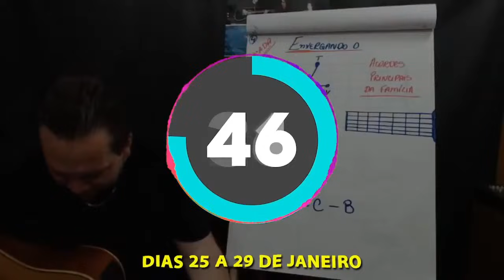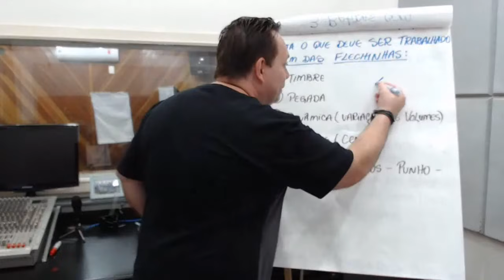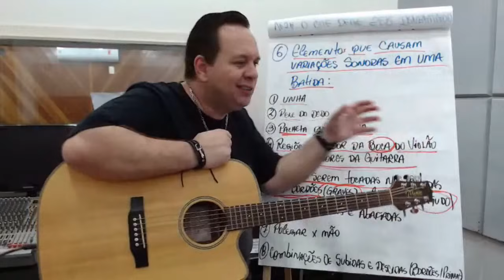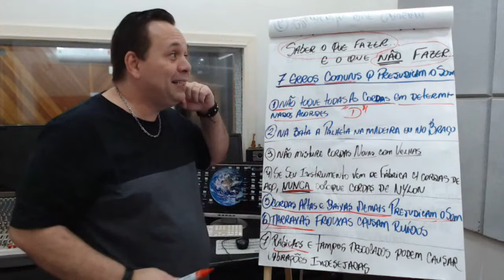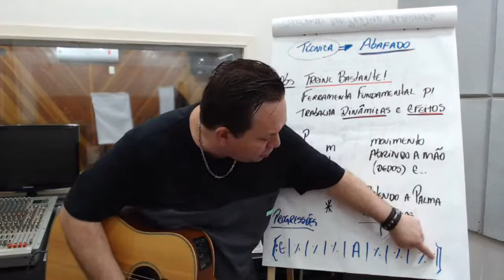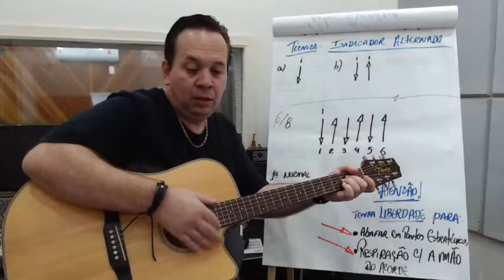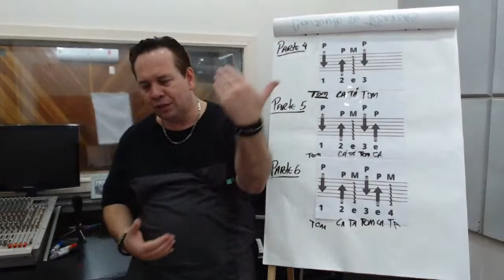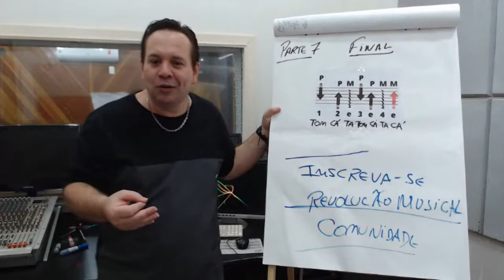3 BATIDAS QUE VÃO FAZER VOCÊ EVOLUIR 6 MESES EM APENAS DUAS SEMANAS!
Uooouuu...😍🎁🎄🤶

Vamos que Vamos! Atendendo a pedidos live liberada.